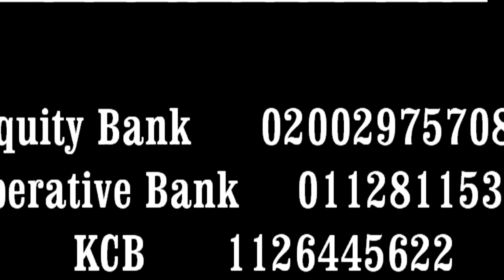Give Thanks in all circumstances By; Rev David Ngigi Mburu ~ The Parish Minister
Thanks giving Sunday Sermon